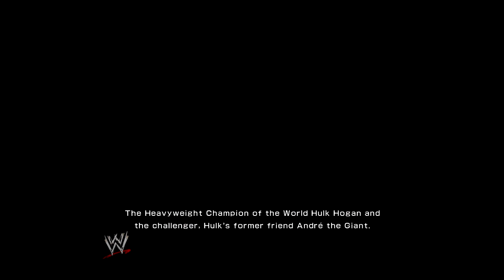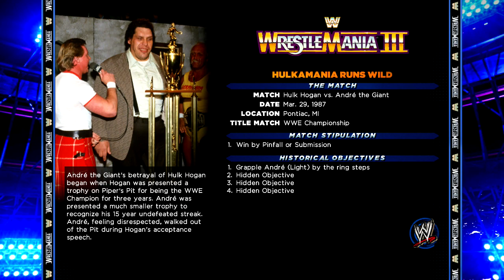WWE 2K14 (30 Years of WM - Part 2) Hulkamania Runs Wild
In this video we play:

Ricky Steamboat vs Macho Man Wrestlemania 3
Hulk Hogan vs Andre the Giant Wrestlemania 3